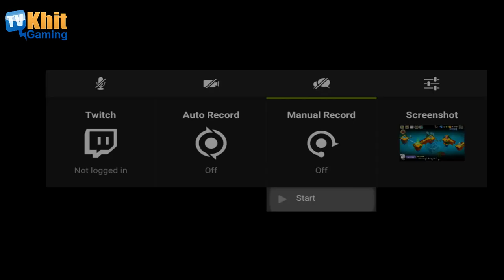[Thai] Plants VS Zombies 2 ep109 - Lost City 3-4 by Khit TV